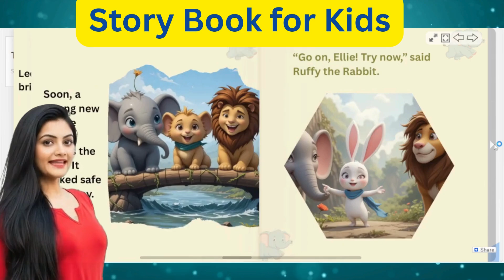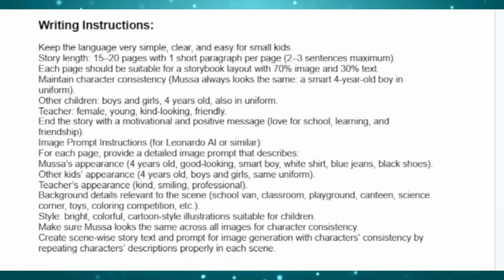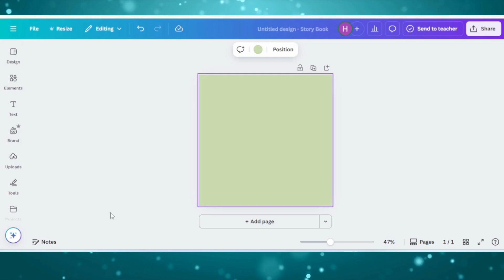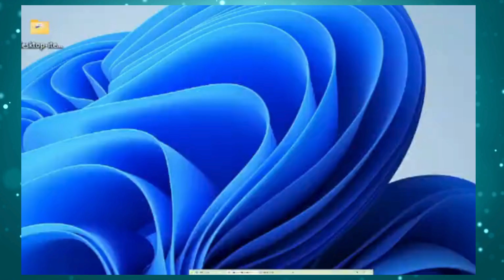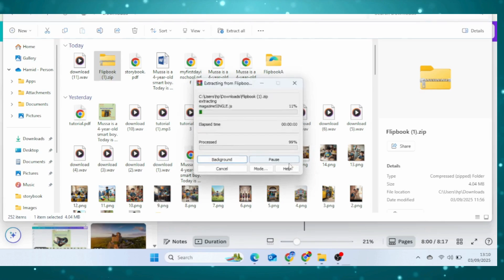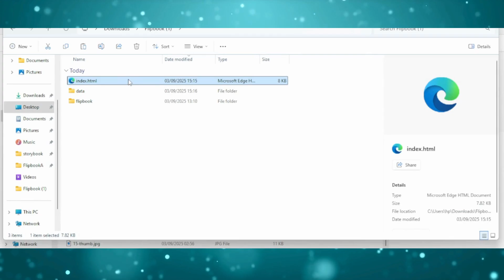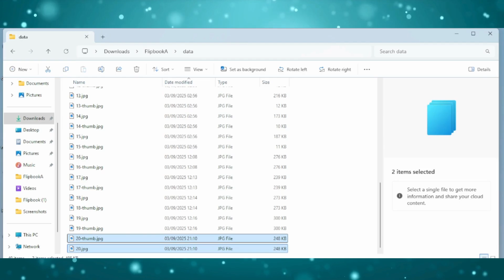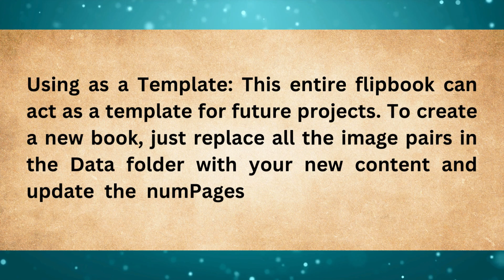Create a Storybook Using Free Ai Tools - ChatGPT & Canva Amazon KDP eBook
Welcome to Care You Animation!
Step-by-Step Tutorial: Create a Professional Kids’ Storybook with AI (Free Tools)
In this comprehensive tutorial, I’ll show you exactly how to create a children’s storybook from scratch using free AI tools like ChatGPT, Canva, and FlipBookPDF.net. Whether your goal is to publish an eBook online, design a printable PDF, or build a flippable storybook with realistic page-turning effects, this guide covers everything you need to know!
You’ll learn how to generate a creative story, design consistent illustrations, format your book in Canva, and finally, convert it into a beautiful interactive flipbook—all without spending a single dollar.

⏱️ Timestamps
 00:00 – Introduction
 00:56 – Part 1: Choosing the Story Idea & Outline
 01:48 – Part 2: Writing the Story with ChatGPT
 02:26 – Part 3: Editing and Refining the Story (Page-by-Page)
 03:06 – Part 4: Creating Consistent AI Images (Google Gemini Nano Banana via LMArena)
 04:20 – Part 5: Designing the Storybook in Canva (Text, Frames & Page Layouts)
 7:00 – Part 6: Exporting as PDF & Converting to Flipbook
 8:35 – Part 7: Removing Watermarks & Finalizing the Book
 11:20 – Expert Tips for Adding Extra Page, Modification and use as Template after creation.

🛠️ Free Tools Used in This Tutorial:
ChatGPT – to generate the story and image prompts

Google Gemini Nano Banana (via LMArena) – to create consistent AI images
Canva – to design and style each page
FlipBookPDF.net – to convert the PDF into an interactive flipbook

🎯 What You’ll Learn in This Tutorial:
 ✅ How to brainstorm and outline a kids’ story idea
 ✅ How to write a complete storybook using ChatGPT
 ✅ How to generate consistent character images with AI
 ✅ How to design storybook pages with Canva’s free tools
 ✅ How to export your storybook as a professional PDF
 ✅ How to convert your PDF into a flippable storybook
 ✅ How to remove watermarks for a clean, polished version
 ✅ Bonus tips on publishing and monetizing your storybook
By the end of this video, you’ll have a fully completed children’s storybook ready for printing, gifting, or publishing online—and the skills to create many more!

📩 Got stuck or have a question? Drop a comment, and I’ll be happy to guide you!